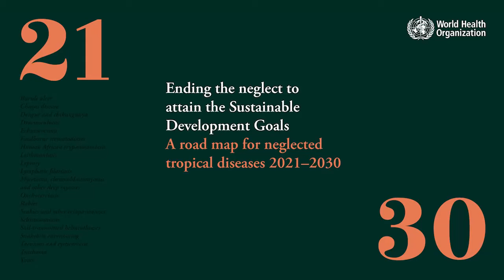Julie Jacobson, President, American Society of Tropical Medicine and Hygiene